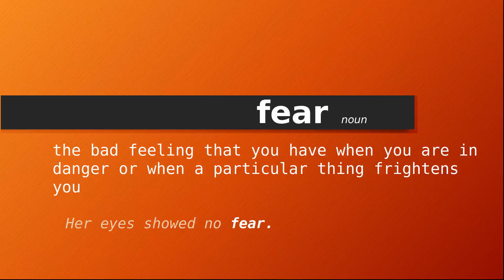fear , Meaning of fear , Definition of fear , Pronunciation of fear